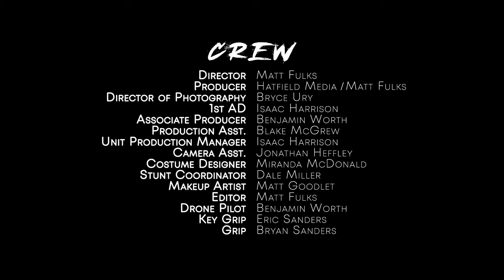Mad Fox - Cheveyo ft. B Simm (Official Muzie)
Mad Fox - Cheveyo feat. B Simm

Written/Directed/Edited by: Mad Fox (Matt Fulks)
Produced by: Hatfield Media & Benjamin Worth
Photographed by: Bryce Ury
Starring: Max Soliz

SONG:
Produced by: Mad Fox
Featuring: B Simm
Recorded, Mixed & Mastered by: Connor Alexander Ewing
Guitar by: Aaron Craker

LYRICS:
Ready my arms on the front lines.
Ready my eyes in the dark,
For the cold blooded come in the night
They're runnin' the streets out here
It's a hard fought road ahead.

And I ain't afraid if lead and iron await.
Been a long time comin!

Tell my mama I love her.
Tell my pops imma see it through.

Went out and shaved my head,
yeah, I knew we'd be hunted down.
And I'll be cool if I lose this mind of mine
I might have lost it once before.
No, I lost it long ago.